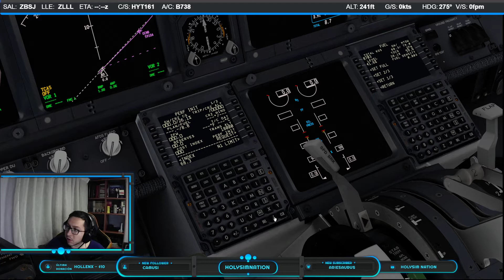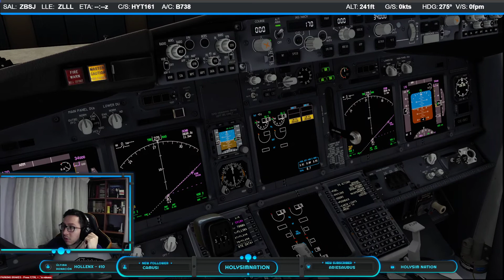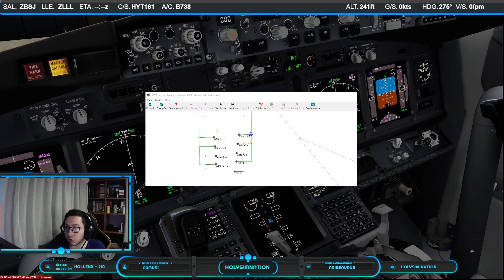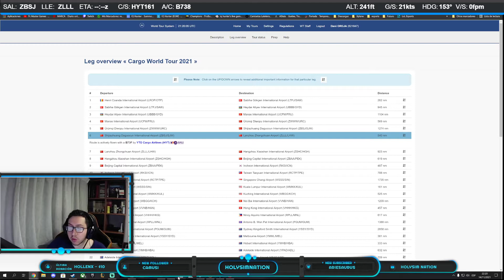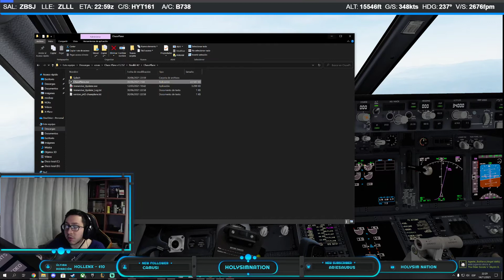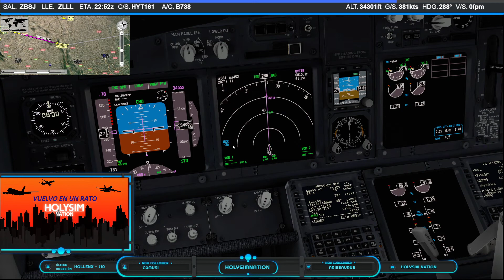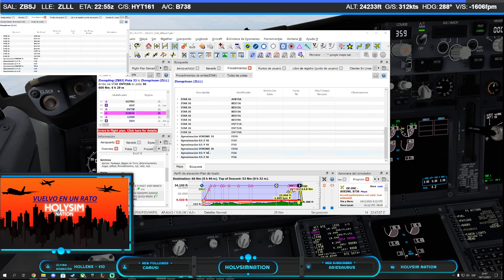😅ATERRIZAJE MADE IN CHINA😅| CARGO WORLD TOUR 2021 | ETAPA 6 (ZBSJ - ZLLL) | B737-F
👉👉¿Quieres APOYAR el CANAL y MEJORAR la CALIDAD del contenido? Todo APOYO es BIENVENIDO

Addons/Mods en FS 2020
Add-Ons: REX Weather Force 2020, FS Global Real Weather P3Dv5, Active Sky XP

00:00​ - Briefing, Preparación y rodaje
21:45​ - Despegue Rwy 33 y ascenso vía ADB8ZD
39:43 - Crucero
01:40:13 - Descenso vía OVT19A
01:57:31 - Aterrizaje ILS Z RWY 36 y rodaje a stand

Refrigeración Líquida: Corsair Cooling Hydro Series H75

Procesador: Intel Core i7-4970k 4.0 Ghz

Ram: Kingston HyperX Fury Blue DDR3 1866 Mhz 32Gb 4x8Gb CL10

Placa Base: Asrock Z87 Pro4

HDD: Seagate Desktop 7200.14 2Tb Sata3 64Mb

Fuente: Nox Urano VX 750W PFC

Monitores: LG 24MP57VQ-P 24" IPS
y Lenovo L28u-30 28" 4K UHD IPS

Teclado: Corsair K70 Lux RGB

Ratón: Zelotes T-80 Big Mac

Joystick: Logitech G Extreme 3D Pro Joystick

Cámara: Crosstour CT8500